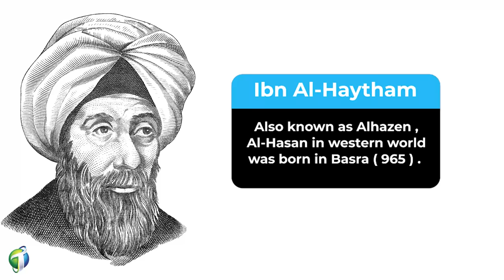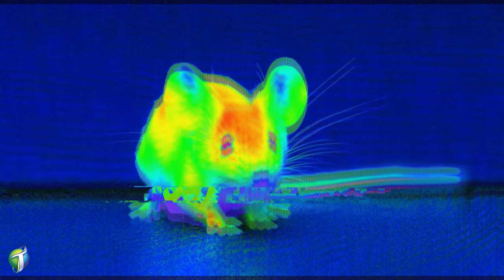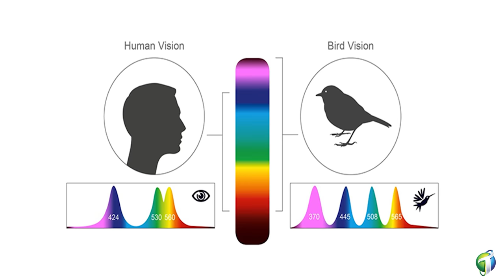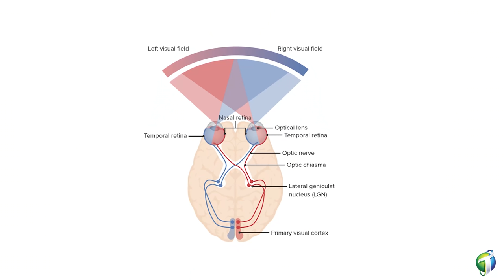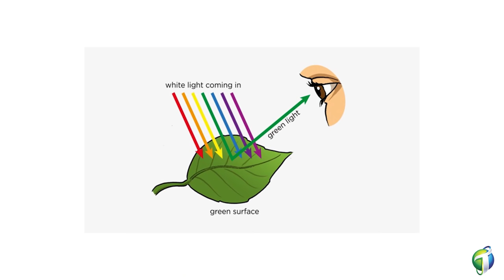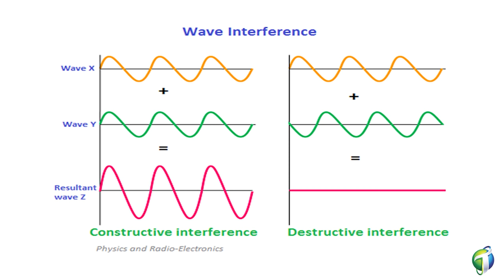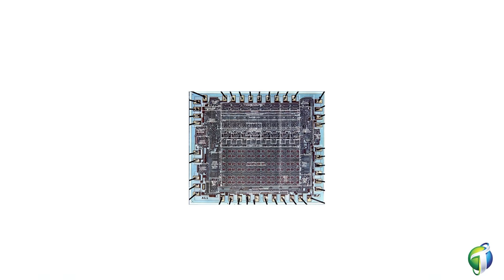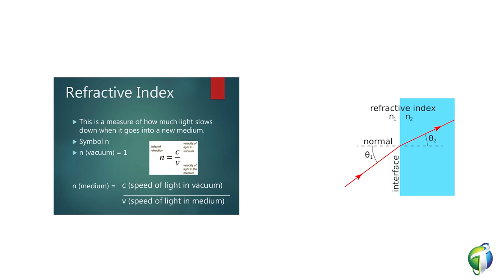Documentary: Color Optics | Takhti | Adeel Imtiaz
Optics is the branch of physics that studies the behaviour and properties of light, including its interactions with matter and the construction of instruments that use or detect it. Optics usually describes the behaviour of visible, ultraviolet, and infrared light.